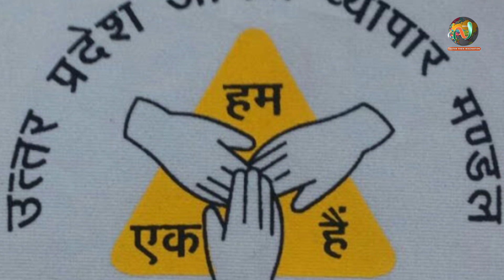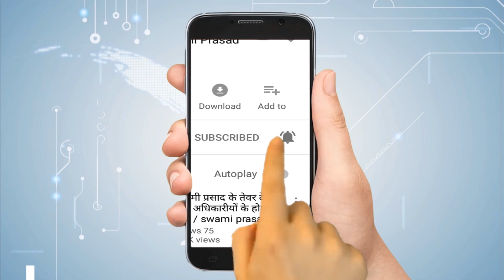Lucknow ki news- गुड़म्बा थाना प्रभारी ने आदर्श व्यापार मण्डल की सुनी समस्याएं | Lucknow Samachar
lucknow police news- गुड़म्बा थाना प्रभारी ने आदर्श व्यापार मण्डल की सुनी समस्याएं

लखनऊ
lucknow samachar
lucknow ki news
लखनऊ न्यूज़
Lucknow Centre
lucknow accident
lucknow city
gudamba thana lucknow
gudamba thana news
gudamba thana
थानाध्यक्ष
lucknow police
lucknow police viral video
lucknow police station
lucknow police news
lucknow police lathi charge

lucknow central songs
lucknow chidiya ghar
chidiya ghar
lucknow central
hindi movie lucknow
lucknow ka chidiya ghar
lucknow central movie
lucknow railway station
nilansh water park lucknow
simran
lucknow public school
lucknow centre
lucknow ka bhool bhulaiya
lucknow central full movie hd
simran trailer
lucknow junction
lucknow central movie songs
lucknow ki bhool bhulaiya